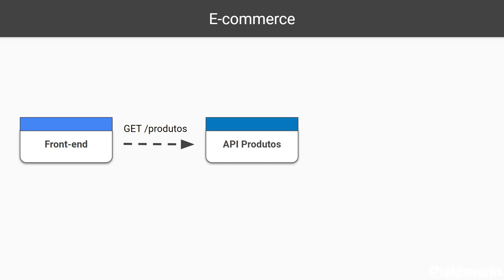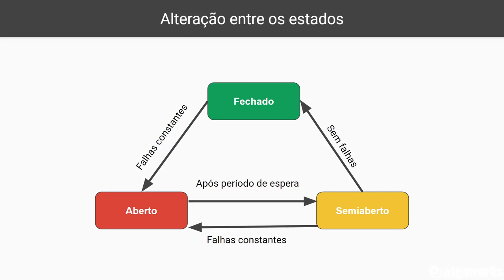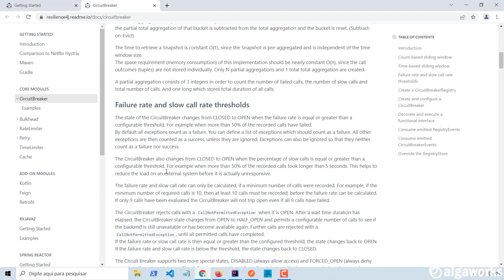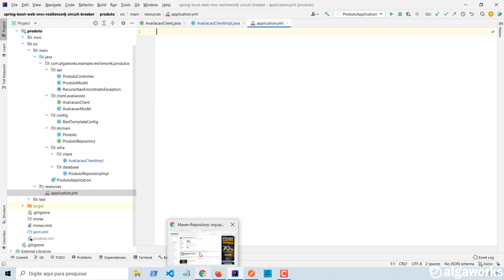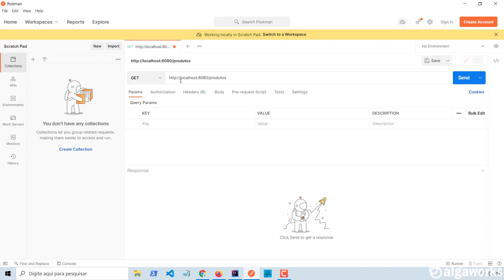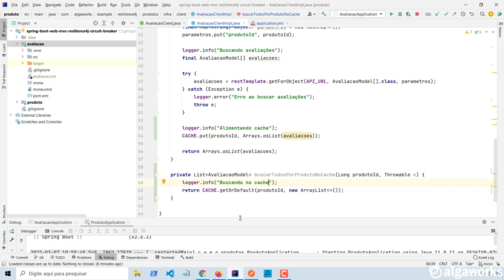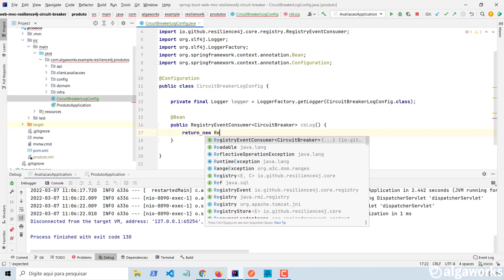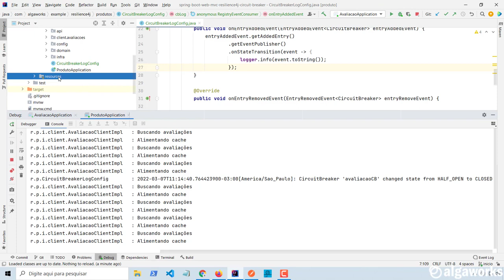Como implementar um Circuit Breaker com Resilience4j e Spring Boot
O que acontece quando a comunicação entre suas REST APIs apresenta falhas?

Existe um padrão chamado Circuit Breaker que ajuda a mitigar esses problemas, e nessa videoaula você vai aprender a implementar isso com a biblioteca Resilience4j em um projeto com Spring Boot.